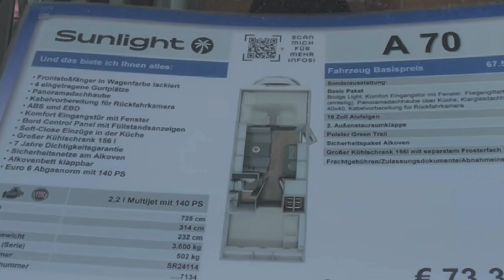Kurzvorstellung Sunlight A70 Wohnmobil auf Fiat Ducato